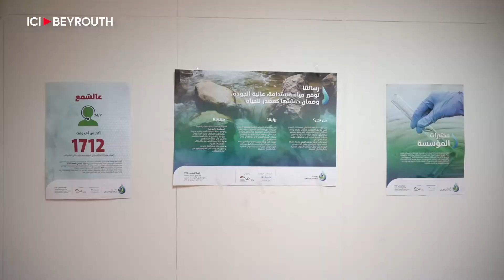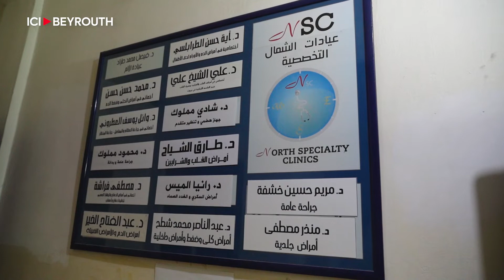Choléra: nouveau défi humanitaire et sanitaire pour le Liban-Nord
Le choléra est de retour au Liban. Au 12 octobre, 26 cas étaient signalés dans le pays, dont 4 à Ersal (Baalbeck-Hermel) et un décès. La contamination a débuté dans des camps de réfugiés syriens du Akkar, où la propreté et l’hygiène sont quasiment absentes. Malgré des manques de moyens, professionnels de santé et distributeurs d’eau sont mobilisés pour lutter contre la propagation de la maladie.

La Syrie est justement en proie à une épidémie de choléra. Ces deux derniers mois, l’OMS a comptabilisé, sur place, des milliers de cas et déjà plus de 40 morts.

Par Rémi Amalvy et Jean-Côme Jamhouri